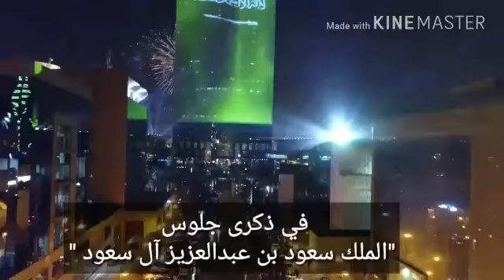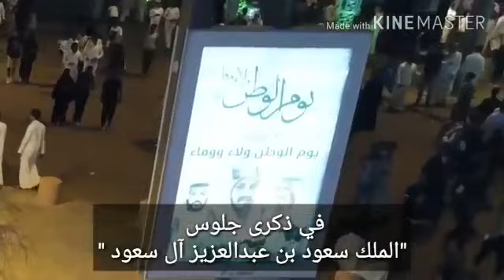ذكرى جلوس جلالة الملك سعود بن عبدالعزيز ( تسجيل من الإذاعة السعودية )